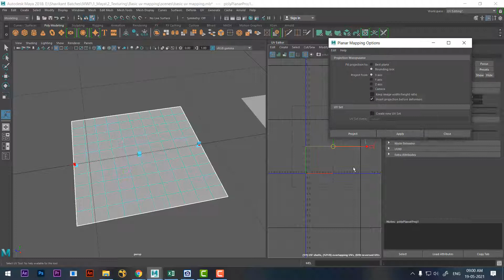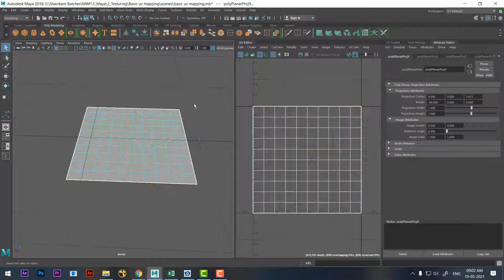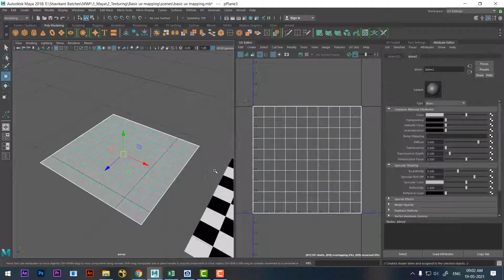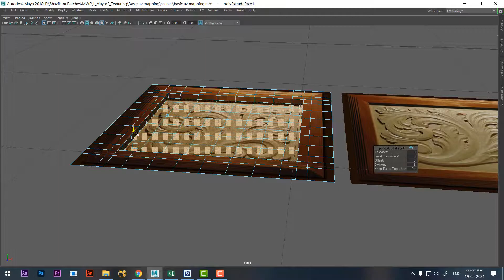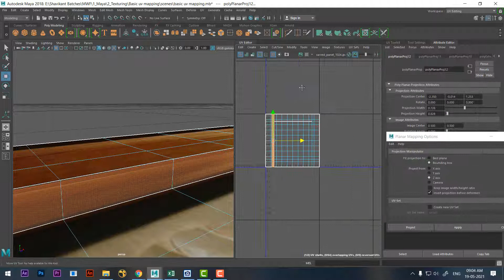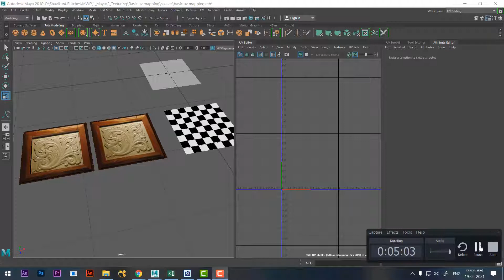Planar mapping in maya